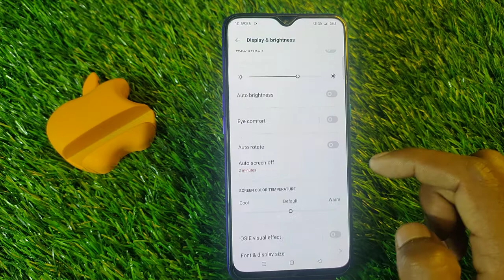How To Enable Auto Rotate Screen in Realme C35,Realme C35 Me Auto Rotate Settings Keise Kare,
Video Topic :-
 Realme C35 set pattern lock
 Realme C35 Finger lock
 Realme C35 Face lock
 Realme C35 Apps lock
 Realme C35 Hide apps
 Realme C35 Hide video
 Realme C35 Hide  buttons
 Realme C35 Screenshots
Call setting
 Realme C35 Contact setting